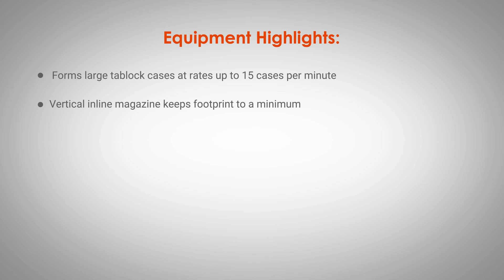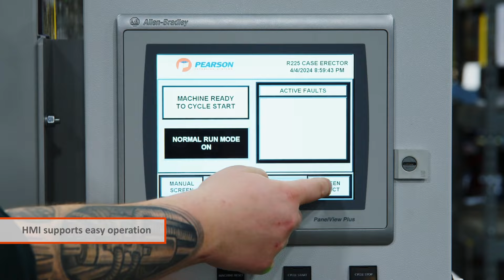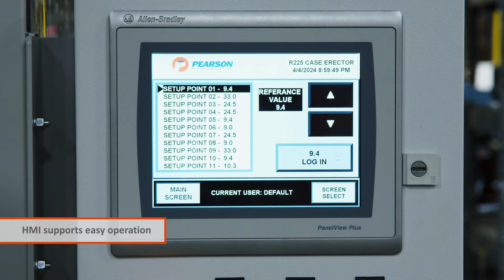R225-XL Tablock Case Erector by Pearson Packaging Systems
Pearson's R225-XL Tablock Case Erector is optimized for extra large tablock case sizes. With speeds up to 15 cases per minute, this fully-automated case erector forms consistently square cases. It’s inline configuration and horizontal erecting method maintain the smallest possible footprint required for large format case erecting.